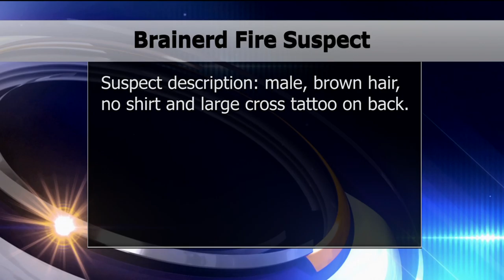Authorities Seek Public Help Following Fire